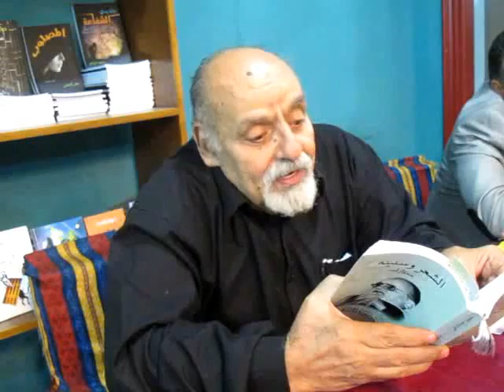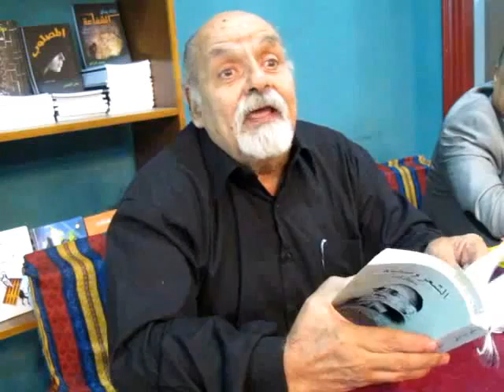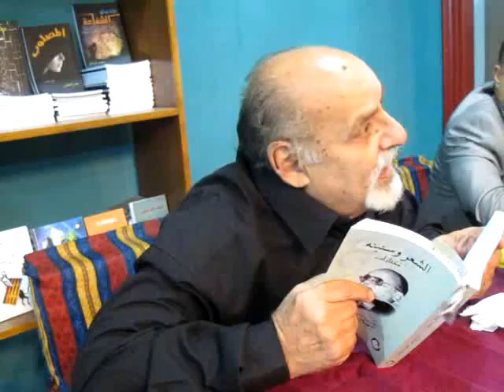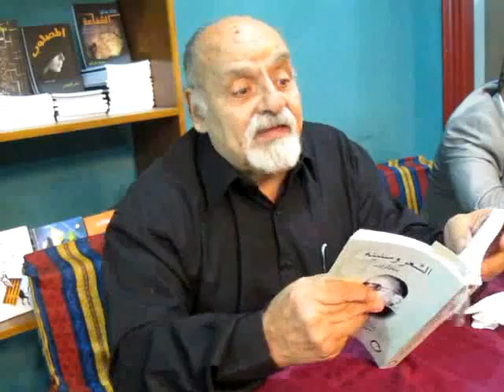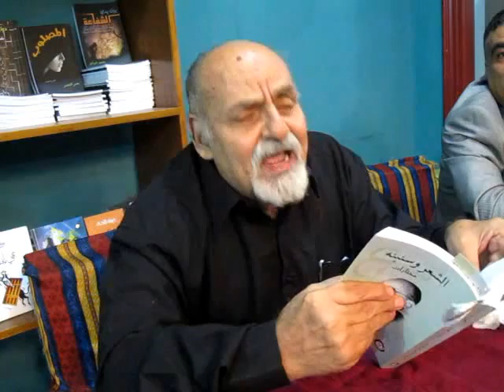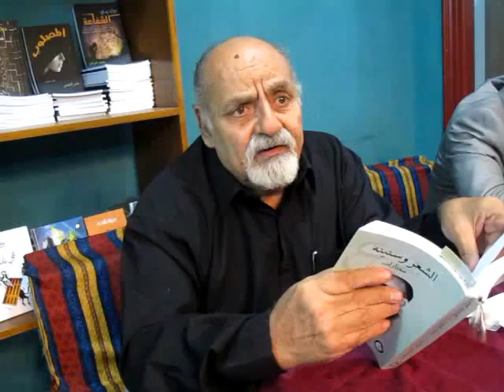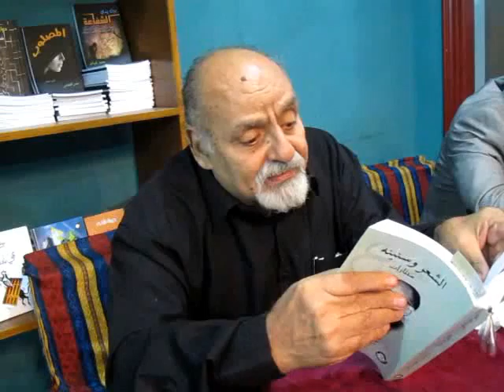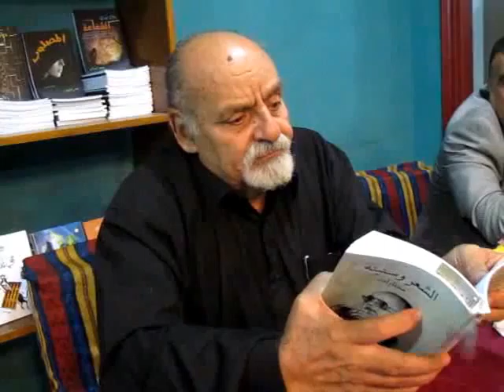حفل توقيع و سنينه سمير عبد الباقى الجذء 12